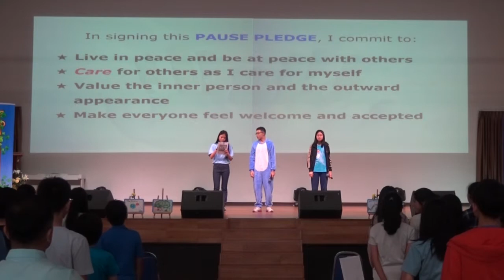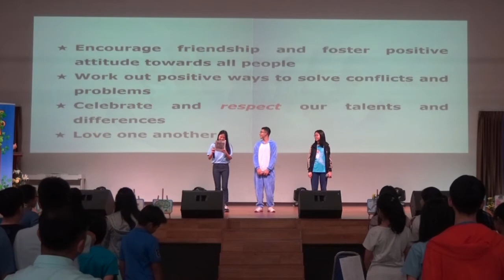P.A.U.S.E. Secondary Part 3